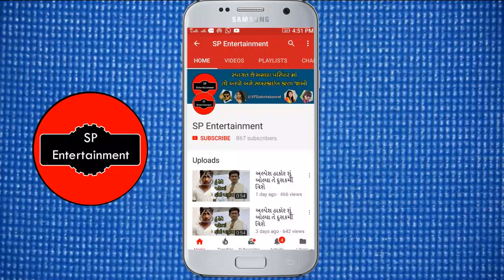ગમન સંથાલ વિજય સુંવાળા ૫૦ વર્ષ પછી કેવા લાગશે